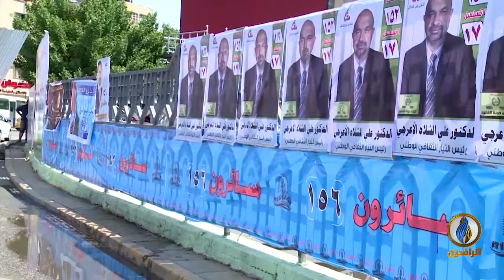تقرير إخباري.. الصراع بين الكتل يحتدم.. مع قرب موعد الانتخابات